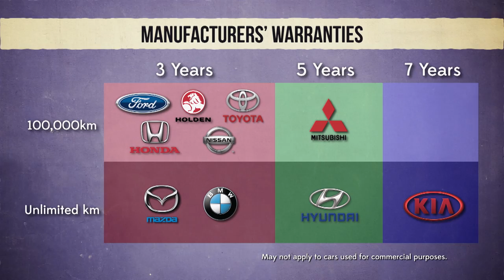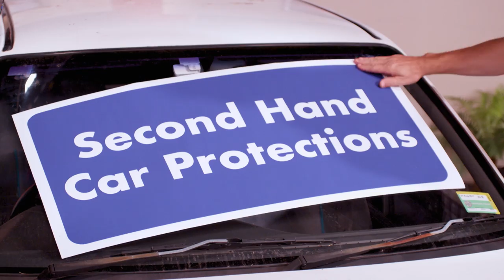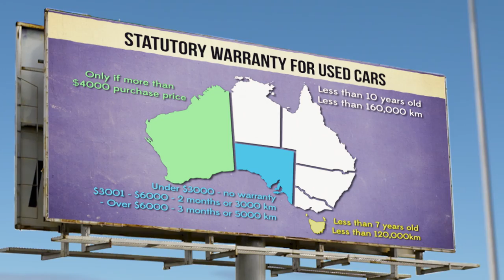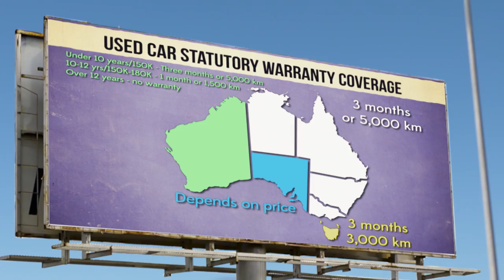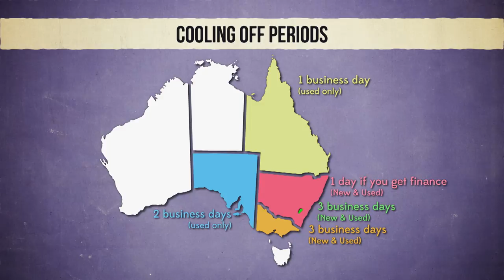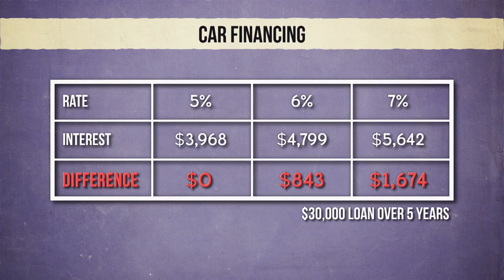Deals On Wheels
Whether you're buying new, used or from a private seller, there are plenty of things to look out for when buying a car.